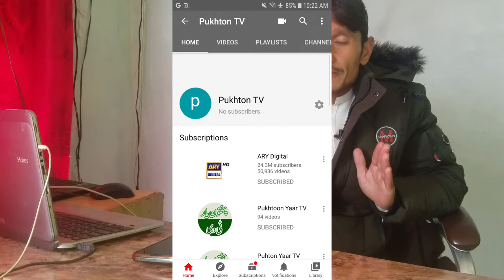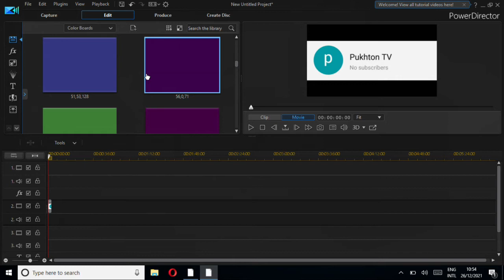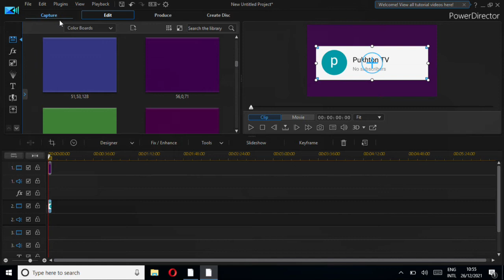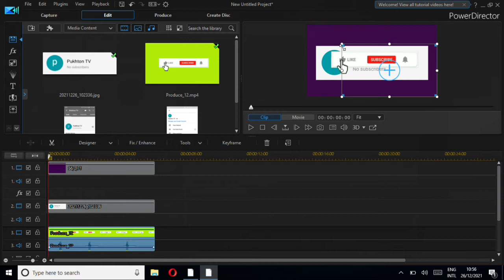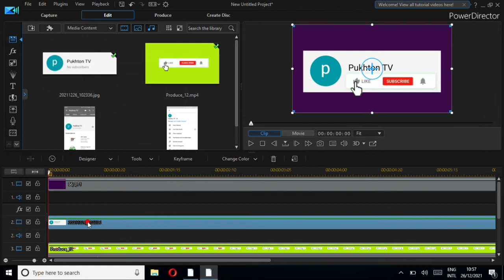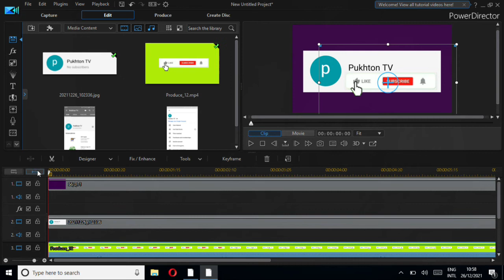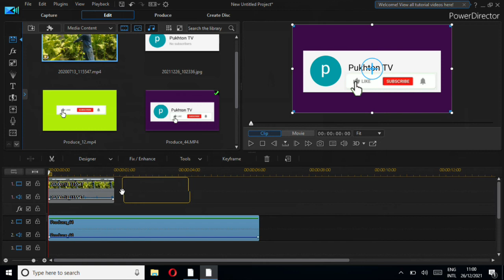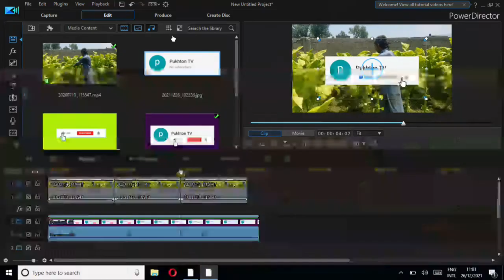how to create like and subscribe button for YouTube videos |pukhtoon yaar tv